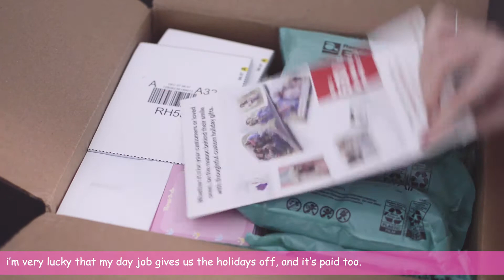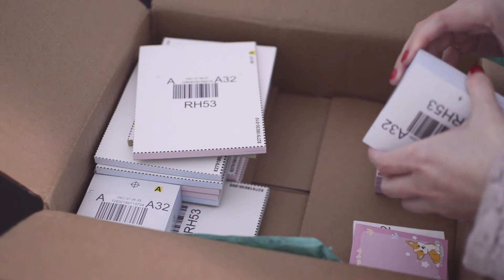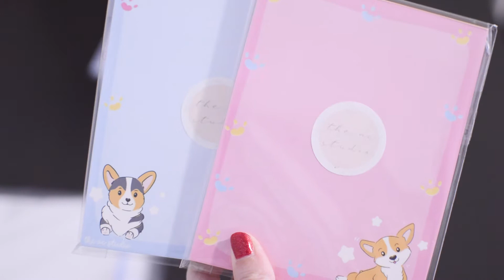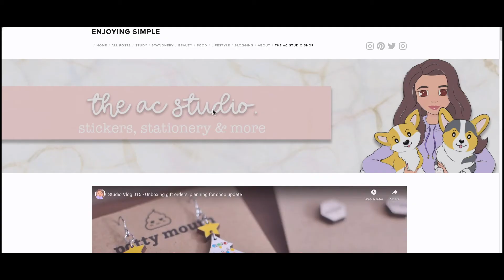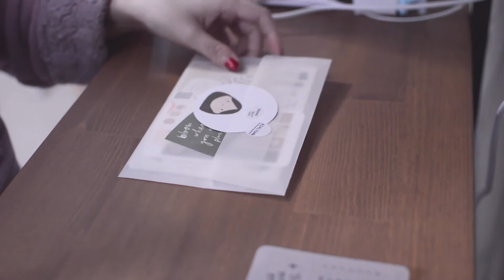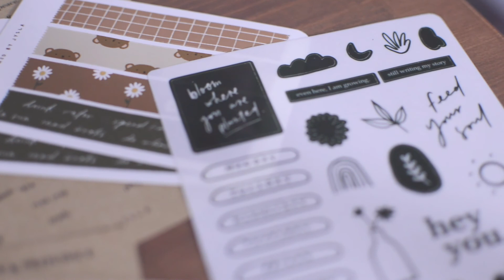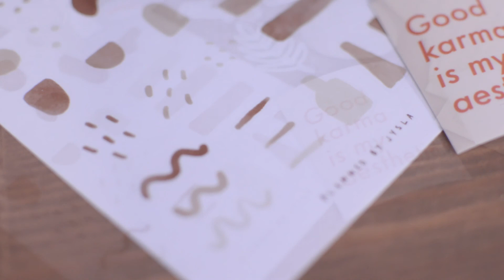Studio Vlog 016 - Prepping new shop items for the new year, logo update, happy mail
Hello, friends! This week's studio vlog shares some of my new items coming in the shop update tentatively set for mid-January. I also update my logo to match the new items. I hope you enjoy!

Have a happy holiday season!

☆Accessibility Notes☆
- Comic Sans font is easier to read for people with Dyslexia
- Closed captions can be helpful for people who have hearing disabilities

Heidi Swapp Minc Foiling Machine*
Azaza Envelopes in Rose Pink*

☆ I've saved over $600 with RAKUTEN (EBATES) - Join and Save! It's 100% FREE ☆

☆ TECH FAQs ☆
Camera: Nikon D3200
Lens: Nikkor 35mm f1.8g